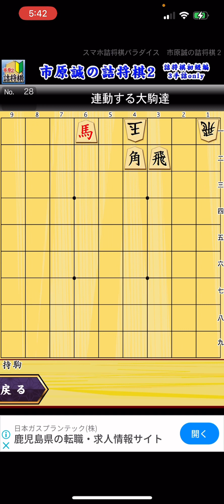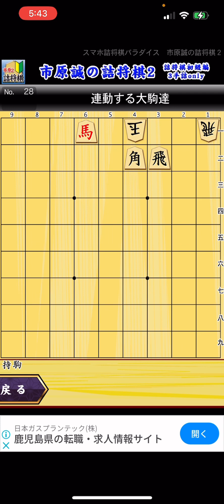50問連続 shougi 詰将棋 将棋初心者 将棋 脳トレ 認知行動療法 頭の体操 藤井聡太 羽生善治 将棋放浪記 から学ぶ５３日目